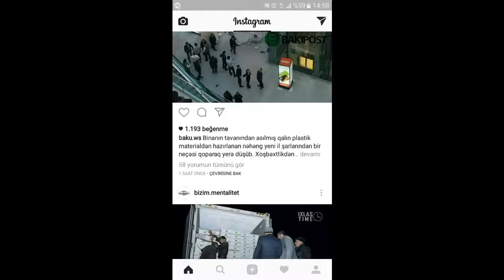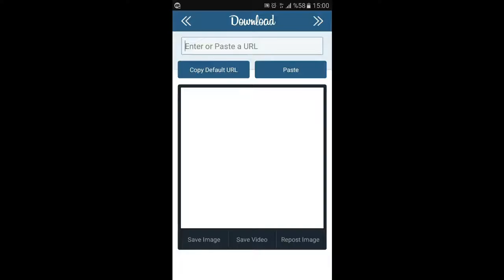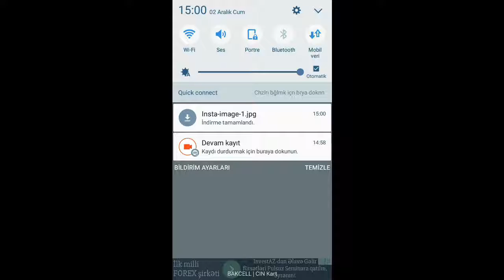instagram fotoğraf video indirme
instagramdan video foto indirme. proqram playmarketde var.
sadece izlediyiniz video veya fotonu paylasim URL sini copyaliyib proqrama elave etmeyiniz yeterlidi.
WIFI baqlantim olmadiqi uchun video indirmedim ancaq siz indire bilersiz.indirme yontemi eynile foto da olduqu kimidi.